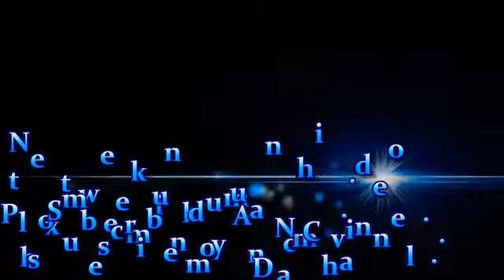Jay Bagrang Bali Jay Shri Ram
Thankyou